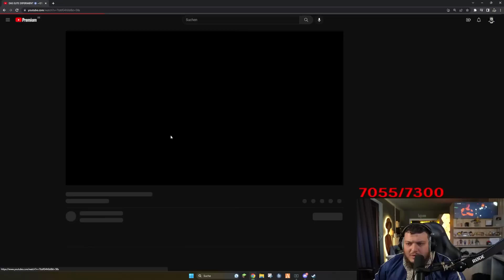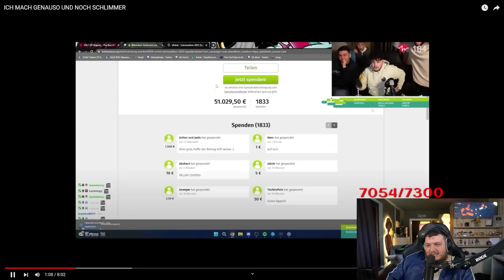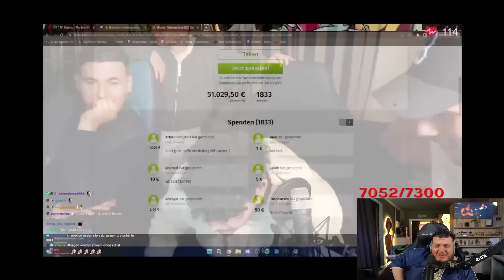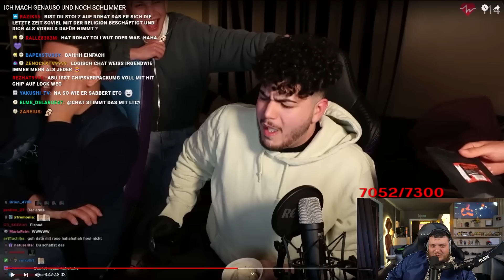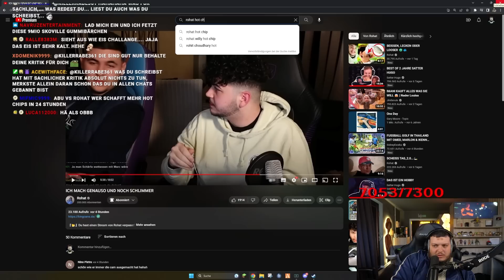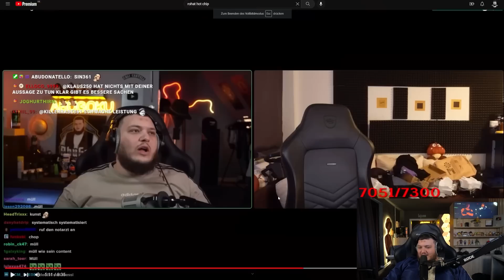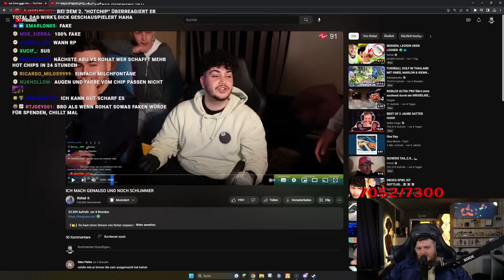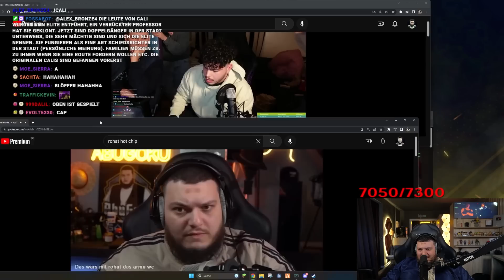ER HAT ES SCHON WIEDER GEMACHT! 😂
Impressum:
Abugoku
c/o Lyaison GmbH
Freihalderstr. 17b
89343 Jettingen-Scheppach

Wenn Ihr Lust auf Süßigkeiten und vieles mehr habt, dann schaut vorbei

Mit dem Code "Abugoku" erhältst du 10% auf deine Waterdrop Bestellung! | ᴡᴇʀʙᴜɴɢ